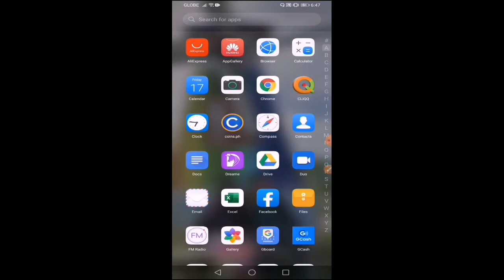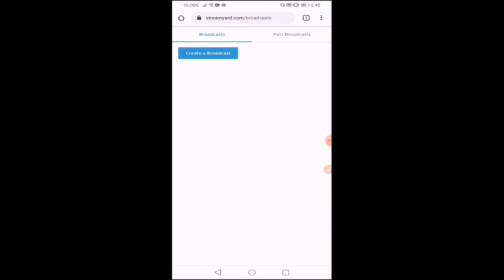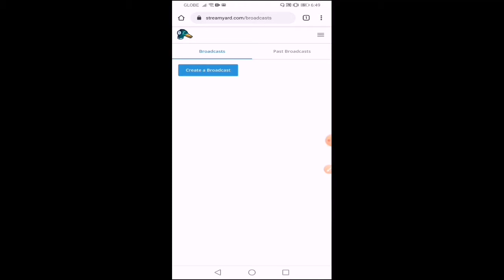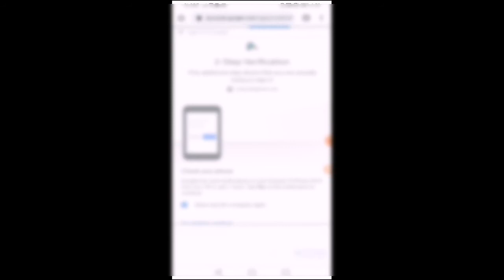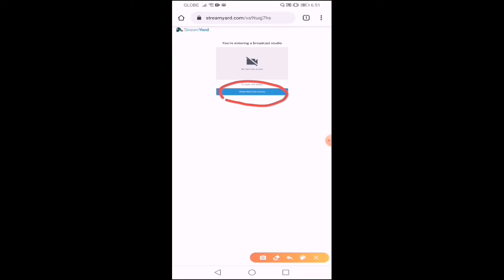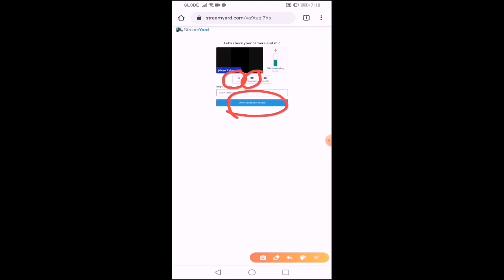Paano mag live sa streamyard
watch this video til end para malaman mo on how to go live with streamyard using your cellphone.

jeanyn.taboada